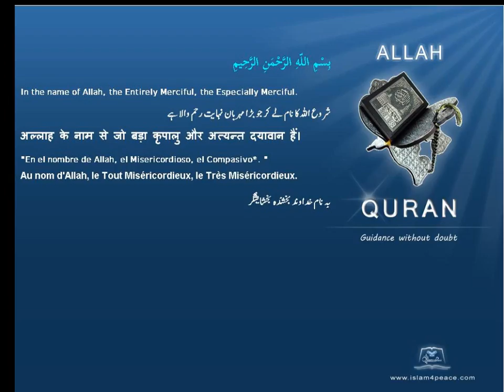Quran by Theme Indonesian Greetings Islam4Peace com